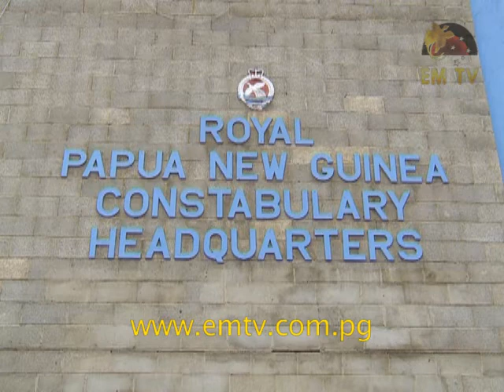Prominent Lawyer says Engagement of Private Military Contractors is Unconstitutional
Alois Jerewai, a prominent lawyer, and intending candidate, says the inclusion of the US Military Personnel as special constables, should be enacted through an Act of Parliament.

Jerewai says at the moment, the move by Police Commissioner, Gari Baki, is unconstitutional because there are no such legal documents covering such an engagement.